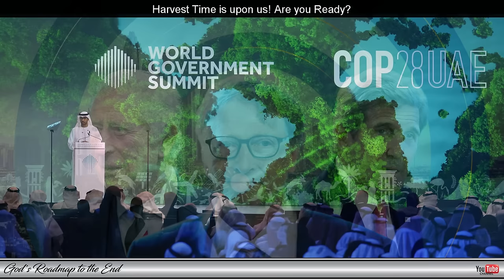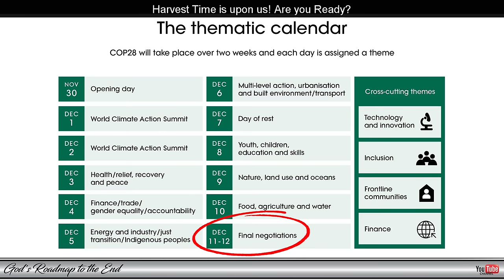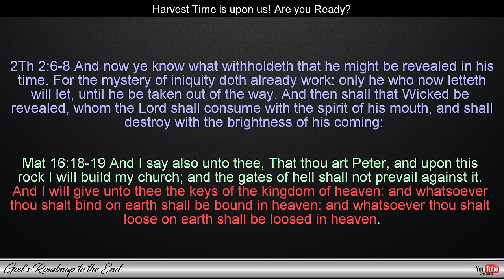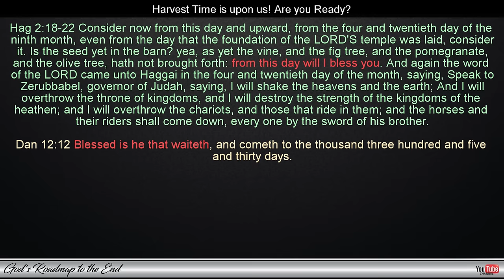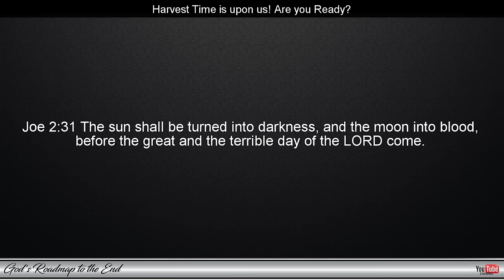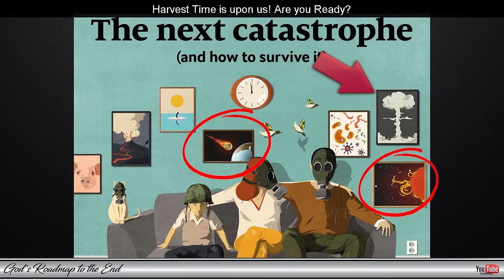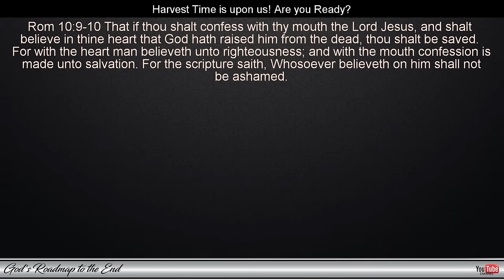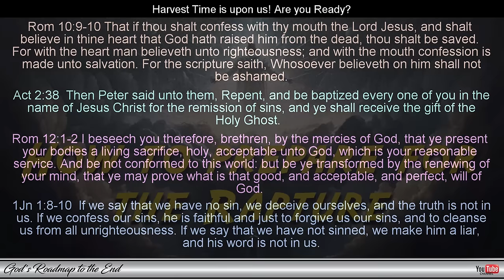Waiting Patiently for The Blessing of the Lord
Time is fast running out and many are not seeing the prophetic significance of COP28.